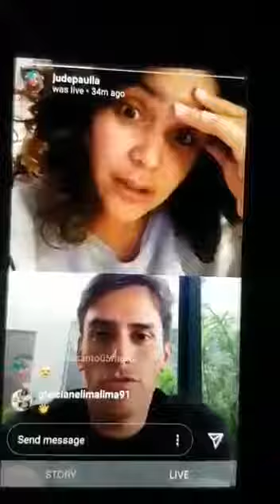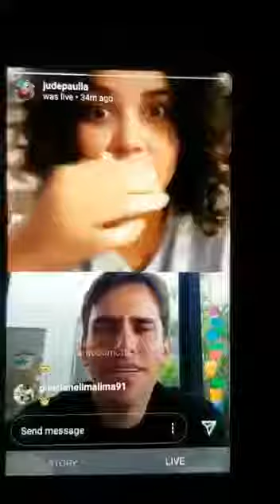Rodrigo Branco / RACISMO: “Maju só é famosa pela cor” e “Thelma é uma preta coitada”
O ex-diretor da Band Rodrigo Banco tem sido acusado de racismo por alguns internautas, após fazer um comentário polêmico sobre Thelma do BBB20, durante uma live no Instagram.